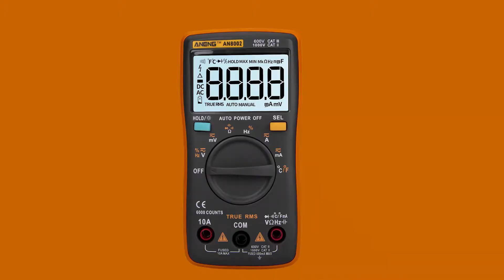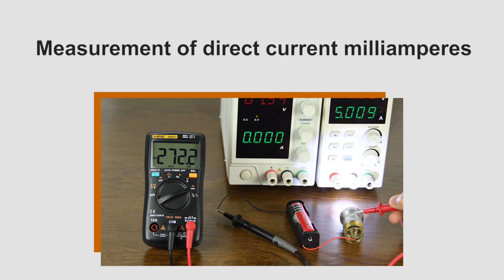AN8002 Digital Multimeter 6000 counts Backlight AC/DC Ammeter Voltmeter Ohm Portable Voltage meter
Description:
It is a Auto-ranging digital MultiMate using double-integral style A/D transform as the core.
Can be used to measures Temperature AC/DC Voltage AC/DC Current Resistance Capacitance Diode and Continuity testing temperature Frequency and Etc.
The products are battery powered they are characterized by stable function and high reliability, with the features of overload protection and LCD display for clear reading are an ideal tools for lavatory radio fans and family use.

Feature:
Auto Range.
True RMS measurement.
Resistance capacitance frequency file high voltage 550V protection.
Large screen display, the maximum of 6000 words.
Sampling rate: about 3 times per second.
Temperature measuring.
Backlight display.
Data retention.
Polarity automatic recognition.
Low voltage display.
10A large current measurement MA level small current measurement Automatic shutdown.
Main measurement: AC / DC voltage, AC / DC current, resistance, capacitance.
Diode / off measurement, frequency and duty ratio measurement.

Packaging
1 x Device (Battery not included)
2 x Test Lead Set
1 x Temperature Sensing Cable
1 x Storage Bag
1 x User Manual
1 x 2pcs Alligator clip test wire